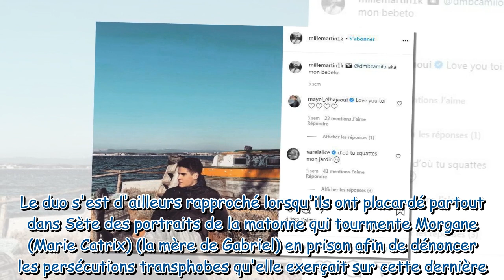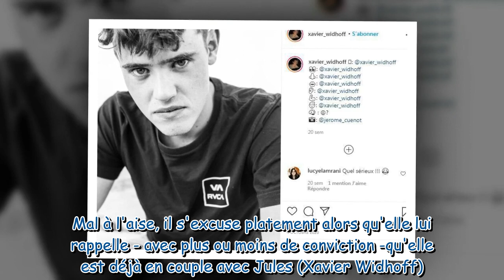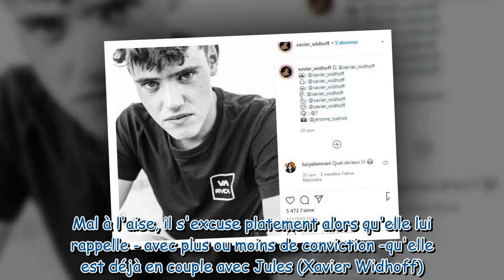Demain nous appartient (spoilers) : Charlie va-t-elle tromper Jules avec Gabriel ?